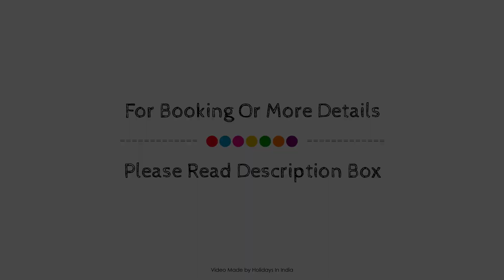Azzura Hotel, New Delhi and NCR, India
About Property:
Ideally located in the South Delhi area, Hotel Mint Safdarjung promises a relaxing and wonderful visit. Featuring a satisfying list of amenities, guests will find their stay at the property a comfortable one. Free Wi-Fi in all rooms, 24-hour security, daily housekeeping, 24-hour front desk, Wi-Fi in public areas are on the list of things guests can enjoy. Guestrooms are fitted with all the amenities you need for a good night's sleep. In some of the rooms, guests can find towels, air conditioning, alarm clock, toiletries, coffee/tea maker. The property offers various recreational opportunities. No matter what your reasons are for visiting New Delhi and NCR, Hotel Mint Safdarjung will make you feel instantly at home.
Searching For
1. Azzura Hotel - New Delhi and NCR
2. Azzura Hotel - New Delhi and NCR Virtual Tour
3. Azzura Hotel - New Delhi and NCR Rooms
4. Azzura Hotel - New Delhi and NCR Amenities
5. Azzura Hotel - New Delhi and NCR Videos
6. Azzura Hotel - New Delhi and NCR Offers
7. Azzura Hotel - New Delhi and NCR Deals
Audio Credit:
Track Title: Reasons To Hope
Artist: Reed Mathis